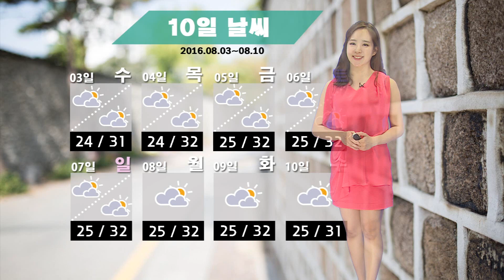날씨정보 07월 31일 17시 발표